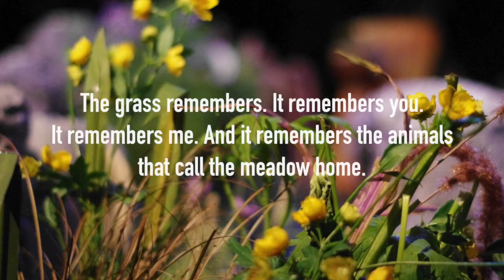MEADOW: Discover Nature's Hidden Wonders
Meadow is  an original puppetry production for children 3+, created by Little Angel Theatre's Associate Artist, Greta Clough.

The grass remembers.  It remembers you.  It remembers me.  And it remembers the animals that called the meadow home.

Time changes everything. In a post-human future, only the grass remembers the way things used to be. Meet the animals and insects that lived in the meadow, and see their stories come to life. Old Saw return with a new puppetry show for children and their families. Told with inventive handcrafted puppets made from organic materials found in the meadow and original music by the outstanding singer/songwriter Paul Mosley.

"...uniquely comforting" (Volume Magazine, Paul Mosley)

"A simple but very profound tale...genuinely awe inspiring." (Hackney Gazette, Old Saw, Tomten)

"A honeyed voice and a garage orchestra of magic realist folk-pop. Excellent."  (Q Magazine, Paul Mosley)

"Soothing and charming, intricate and calming...very talented children's artists indeed." (A Younger Theatre, Tomten)